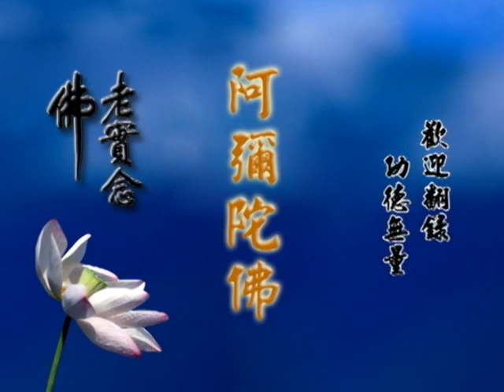12/7/2008 - 净空法师於徐氏宗亲会议讲话 (有字幕)